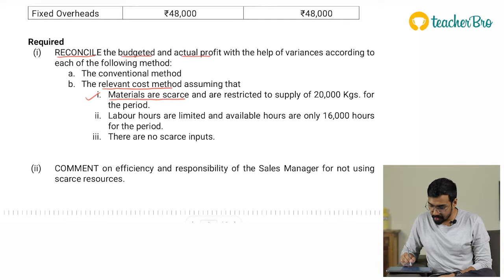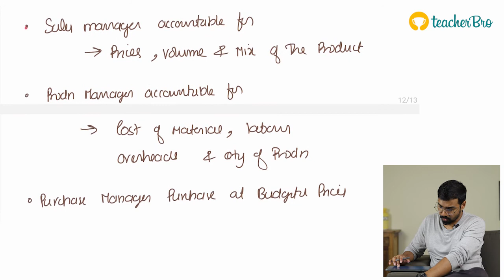Standard Costing - Reconciliation (Relevant Cost Method) - Part2 | CA Final SCMPE | CA Sreenath Lal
, register and get access to CA courses . we have made exciting content available with both paid and free options. Should you have any questions , our Student support team is available from 9:00 AM to 9:00 PM all the days